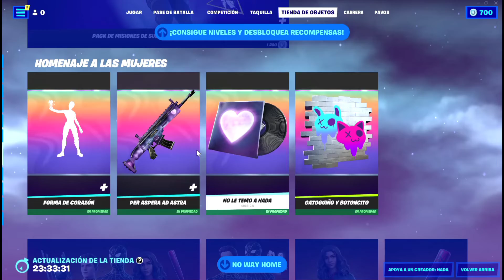Tienda Fortnite 09 de Marzo 2022 - Lote De Melloverso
Bienvenidos a mi canal, este video es acerca de la tienda de Fortnite en el juego Fortnite.

Hoy tenemos: Lote De Melloverso, Lote De Marshmello, Desenfreno, Sai Escarlata, Ladina, Bribón, Polinizadores Personales, Búho Nocturno, Ala Estrellada, Factor Filos, Sorbetina, Duelo, Never Gonna, Gelatina, Fósil Aviador, Huracán...